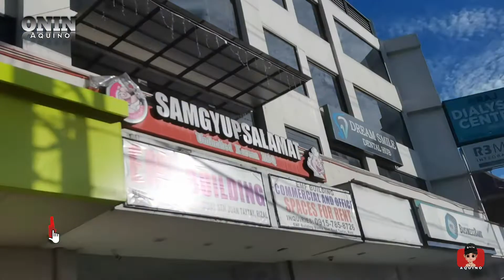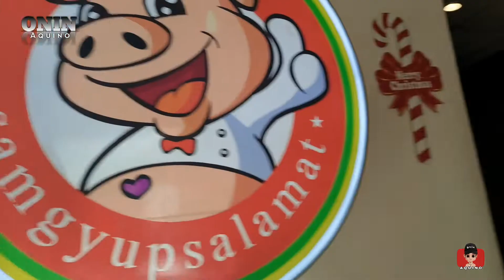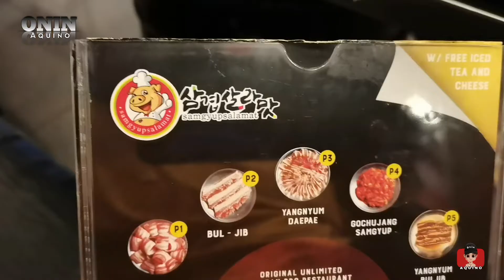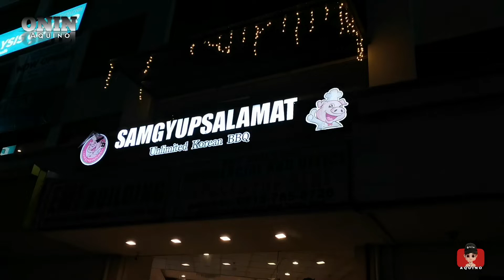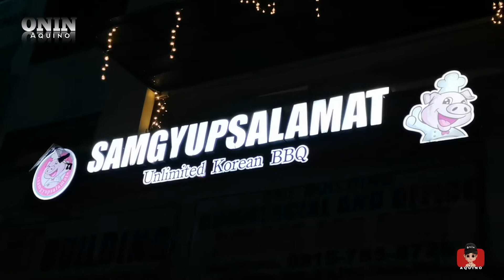Vlog No#:163 Samgyupsalamat Unlimited Korean BBQ | Taytay Rizal